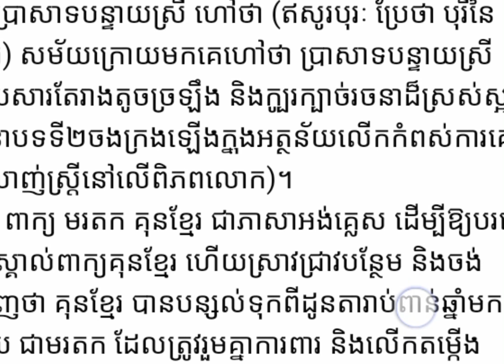តើអ្នកណានិងក្លាយជាម្ចាស់ខ្សែក្រវាត់ MORODOK KUNKHER NNP របស់លោកជំទាវទ្រី ដាណាព្រំ សំណាង#ឈឿង ល្វៃ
តើអ្នកណានិងក្លាយជាម្ចាស់ខ្សែក្រវាត់ MORODOK KUNKHER NNP របស់លោកជំទាវទ្រី ដាណា ដែលនិងត្រូវចាប់ផ្តើមនៅថ្ងៃទី ៦ មេសា ខាងមុខនេះព្រំ សំណាង#ឈឿង ល្វៃ